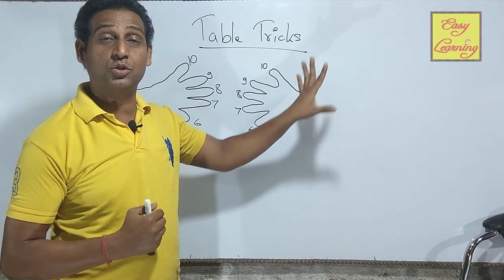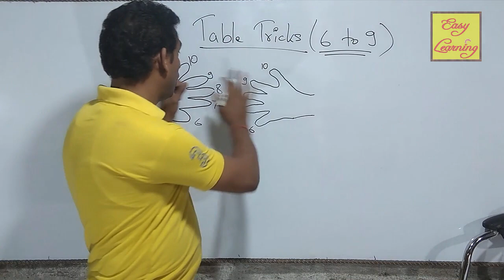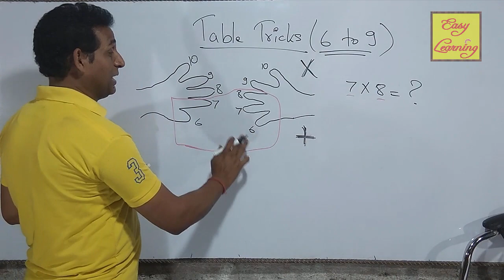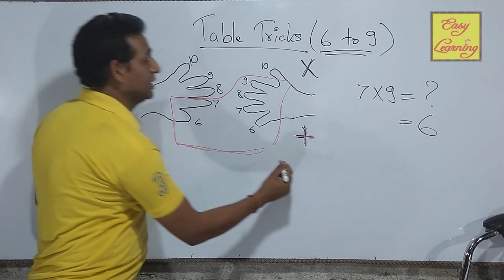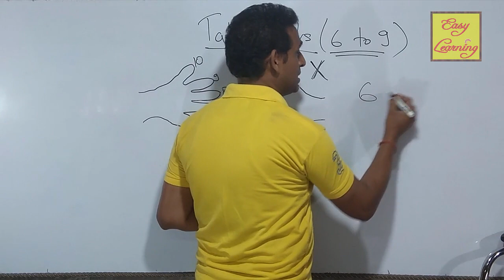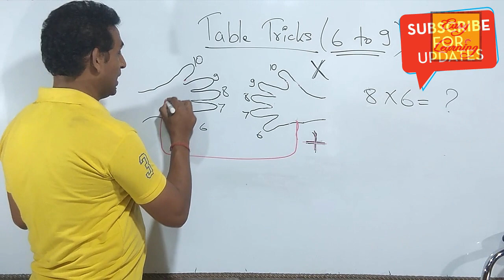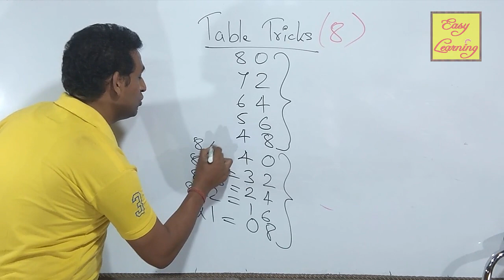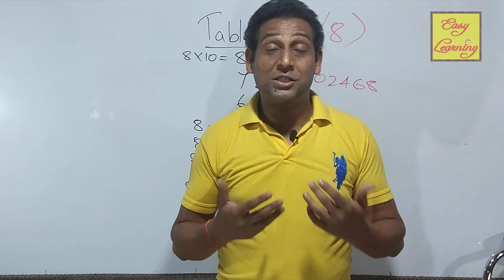Table Tricks 6 to 9 using fingers (पहाड़ा) I Easiest and Fastest way हिंदी में: Vishal Kumar Jaiswal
Easiest Maths Trick / 6 to 9 Tables video ( in Hindi / हिंदी में )

In this Video, you will find easiest method for Learning Multiplication Table (i.e. from 6 to 9) and that is also by just using your both the hands means your fingers.

**Basic or Standard Math in CBSE 2020 I Latest Update | Syllabus,

***SOME OF VERY USEFUL / INFORMATIVE VIDEOS***

A) Multiply Fast Using Fingers I Times Table Trick, Multiply of 9 by

B)Japanese Trick for Multiply, ( In 5 Sec) I आज कुछ नया सीखते हैं I

C) EASIEST WAY OF TRANSLATION ( Hindi TO English) Part 1 II

D) HOW TO SPEAK ENGLISH FLUENTLY AND CONFIDENTLY I

E) Fastest Trick of Square,निकाले किसी भी संख्या का SQUARE चुटकियों

F) Multiply Big Nos. Faster Than Calculator -5 I Fast Vedic Mental

G) Fastest Multiplication Trick Ever Seen for Bigger Nos. I Fast

H) Mental Math Tricks I Faster than a Calculator I Solve in 3 Sec. I

J) How to write an Application for the post of Kindergarten

Our Channel “VISHAL KUMAR JAISWAL” (Easy Learning) provides you basic, deep, interesting & latest knowledge regarding Gadget Reviews, Unboxing of latest Smart phones & Mobile Devices, Accessories, Tech News, Web development & Design Tutorials, Youtube Guidelines & Rules for Youtubers , Adsense & Blogging, Maths Tips n Tricks, Computer, Internet, Technology and many different educational topics.

vishalkumarjaiswal